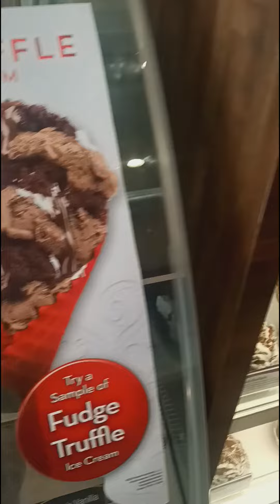Cold Stone,,, I Love it here and it smells amazing! 🤩😍🏃🏾‍♀️🚙💰🙏🏽🙌🏽